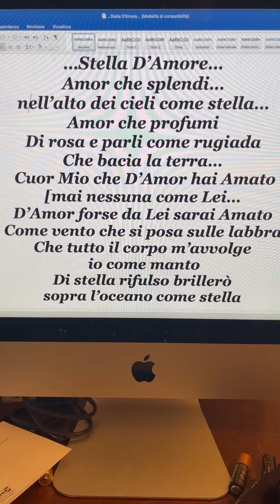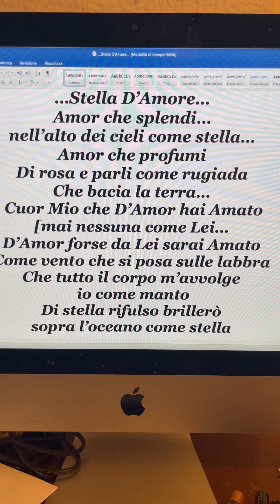...Stella D'Amore...💞Poesia di Stefano Bersani